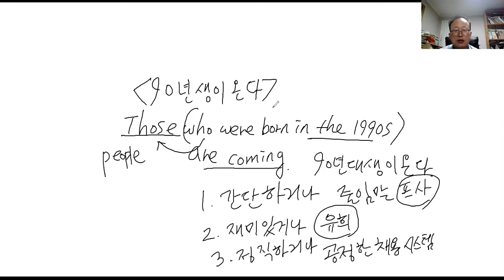90년생이 온다 기적의 1분 영어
"90년생이 온다'를 영어로 하면?